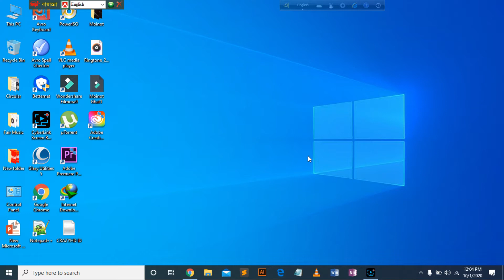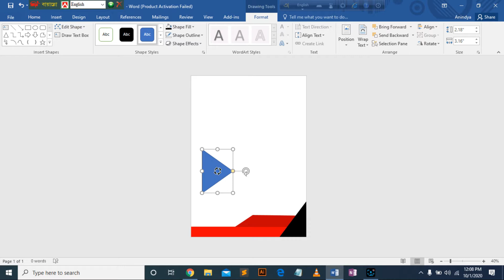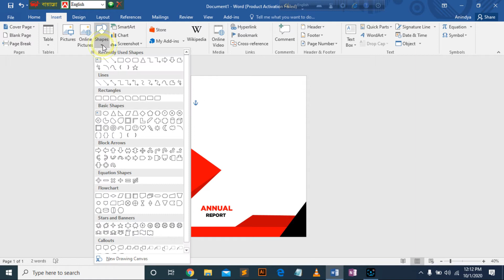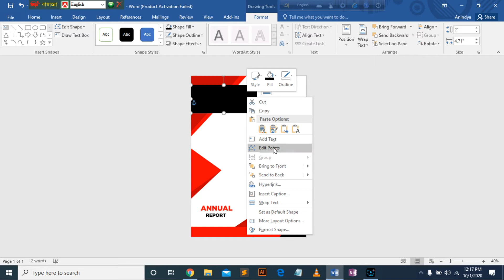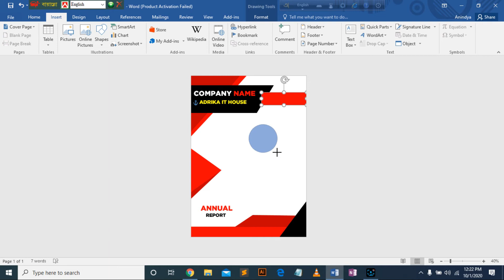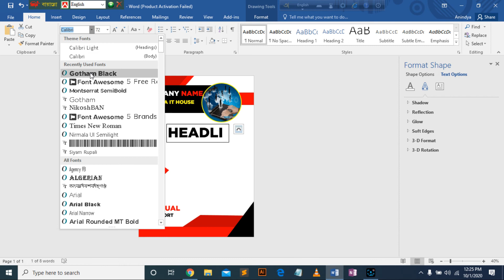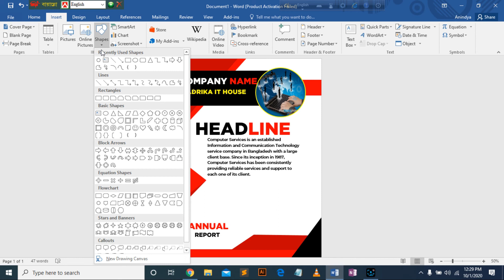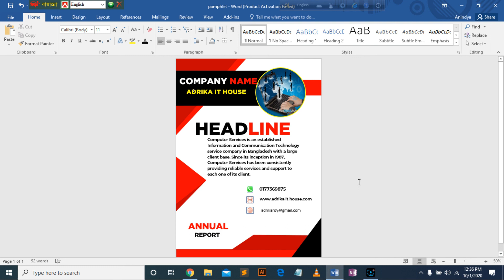Pamphlet Design In MS Word Bangla Tutorial | Booklet Design In MS Word | BDCAM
বইয়ের কভার বা মলাটের ডিজাইন করুন সবচেয়ে সহজ পদ্ধতিতে এখন মাইক্রোসফট ওয়ার্ড এর মাধ্যমে। আর গ্রাফিক্স ডিজাইনের বস হয়ে যান BDCAM এর সাথে থেকে,তাই আর দেরি না করে সাব্সক্রাইব করে রাখুন BDCAM চ্যানেলটি।

গ্রাফিক্স ডিজাইনের সকল ভিডিও সিরিয়ালি দেখতে নিচের লিংক এ ক্লিক করুন...